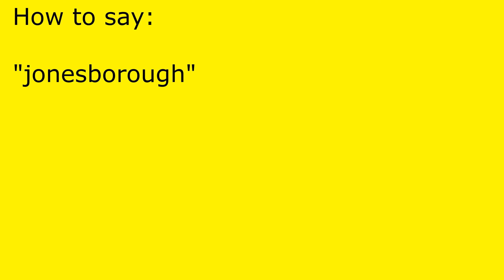How to pronounce jonesborough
jonesborough pronunciation.